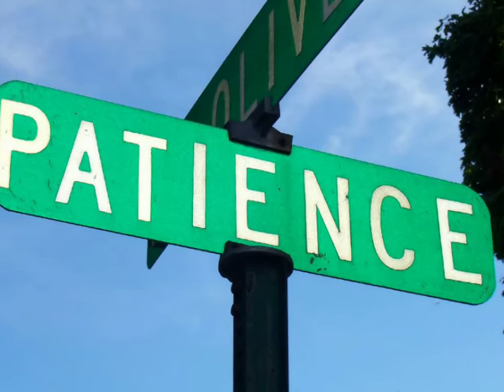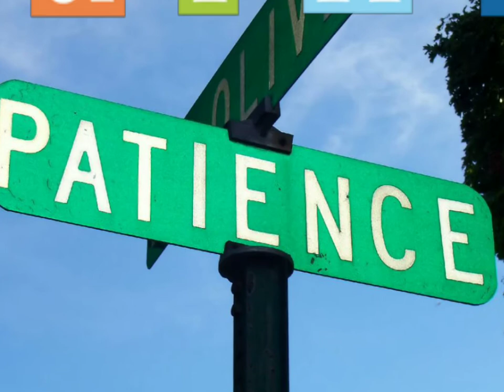Info about patience four